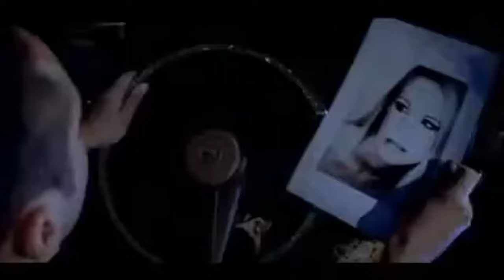Mauro Picotto @ Tomorrowland - Komodo (Save A Soul)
Mauro Picotto "Komodo (Save A Soul) | Tomorrowland 2017 | Trance | Studio version